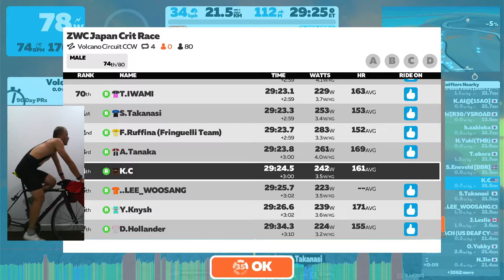Zwift - Race: ZWC Japan Crit Race (B) on Volcano Circuit CCW in Watopia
Welcome to ZWC Japan Crit Race !!

POWER UPs: None
BIKES: No TT Bikes

CATEGORY:
Use your FTP and then divide by your weight in kg then pick the correct group:
A:4.0 W/kg +
B:3.2 W/kg to 3.99 W/kg
C:2.5 W/kg to 3.19 W/kg
D:Below 2.5 W/kg

- All racers using zPower will be DQ
Heart rate monitors compulsory for all categories

The following persons may be DQ by the organizer's authority.
・Obviously wrong category
・Riding in an unrealistic manner

Final results will be based on ZwiftPower.

Have Fun! Ride On!!

ZWC Japan Crit Race !!